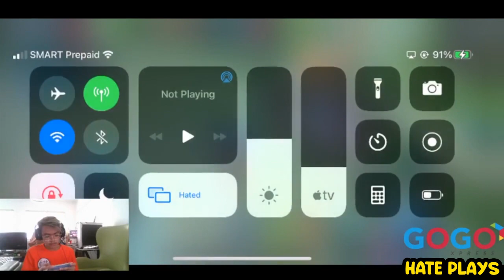LAKAS NG KAGURA NI HATE PARTIDA LAG PA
eto lang ang original at nag iisang youtube channel ni Hate na member ng Onic PH